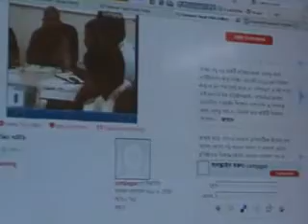Shortage of Skilled Manpower for ICT Sector 9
Venue: The Monthly Computer Jagat Editorial Office
House: 29, Road: 6, F-MA, Bashati Legacy, Dhanmondi, Dhaka, Bangladesh.

Date : August 21, 2010 (Saturday)